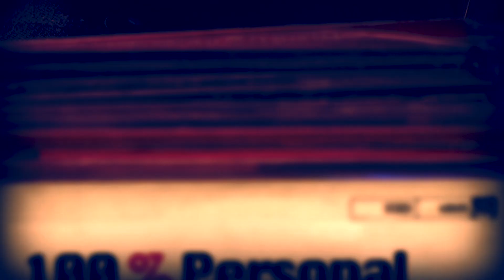Krisspy - El Flow Promo Contenido Cima100 digital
100% Personal @krisspyflow